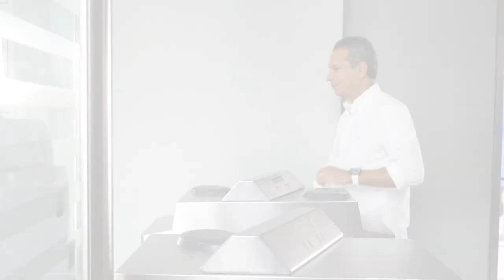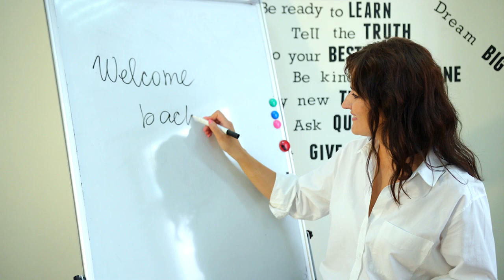ITLA llega a Santo Domingo Norte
ITLA abre sus puertas a los habitantes de Santo Domingo Norte, para desarrollar sus competencias y habilidades a través de la formación tecnológica de calidad y otros servicios que impactan de manera favorable el desarrollo de esa demarcación.

 En este recinto, el ITLA presenta una oferta formativa que abarcará carreras del nivel técnico superior en software, ciberseguridad, informática forense, ciencia de los datos, multimedia y redes de información, así como diplomados, cursos y talleres en áreas de la tecnología e idiomas, incluyendo capacitaciones del Programa ITLA Teen, dirigido a niños y preadolescentes de 9 a 15 años.

Las personas interesadas en incursionar por una de las carreras o capacitaciones deberán completar su solicitud en línea accediendo a orbi.edu.do, según la fecha establecida para cada convocatoria, contar con copia de la cédula de identidad, constancia de estudio; tener de 16 años en adelante y otros requisitos como: tener de 16 años en adelante, copia de la cédula de identidad y constancia de estudio o certificado de 8vo / certificado de bachiller o superior.